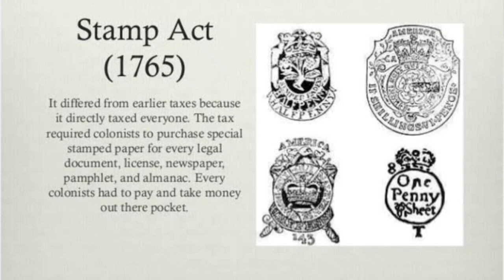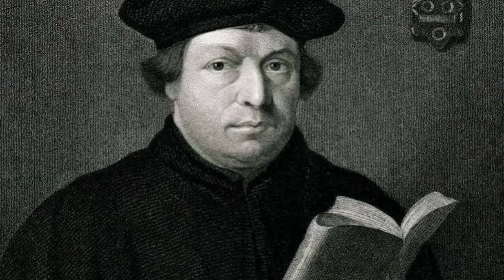The Lost Inqalab: The Lack of Revolutionary Thought in Subcontinent !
The Lost Inqalab: Lack of Revolutionary Spirit in Subcontinent's Youth and it's Reasons.
تلاش انقلاب: نوجوانوں میں سیاسی انقلابی فکر نہ ہونے کی وجہ کیا ہے؟